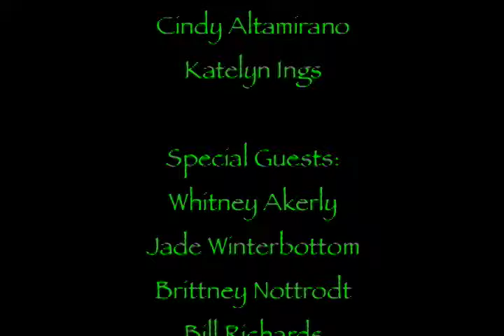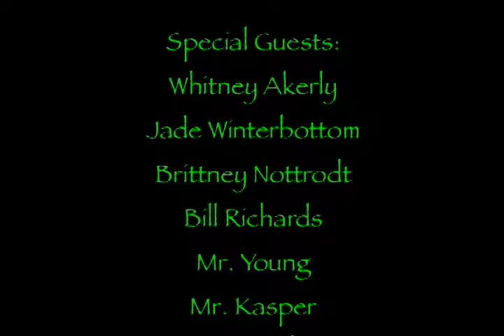Earth News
Earth News - 2007